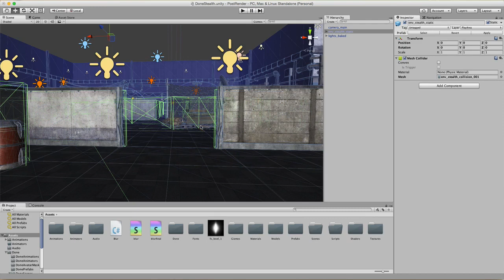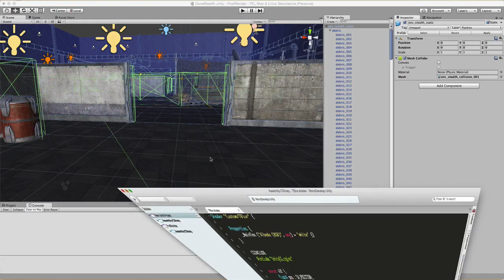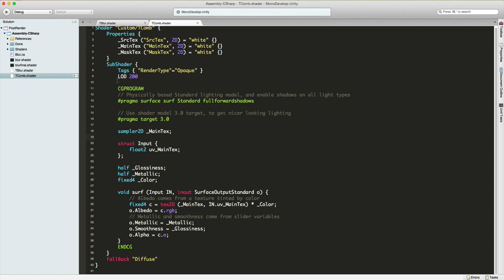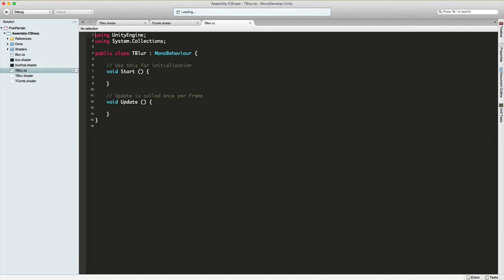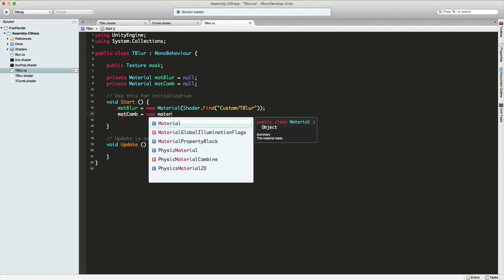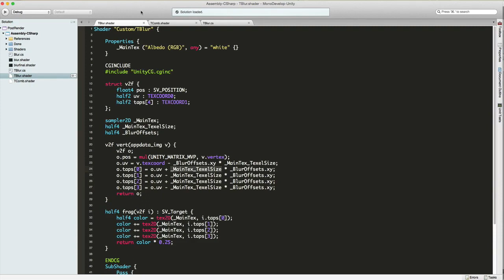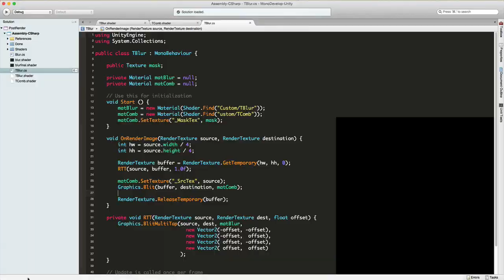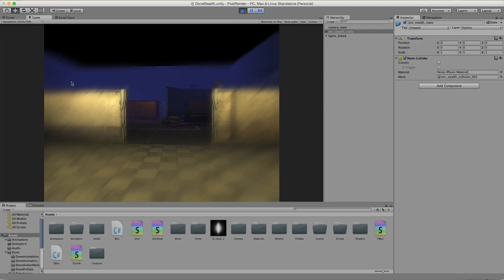3D着色器Shader6 模糊后期特效